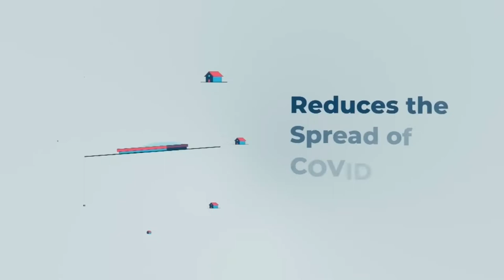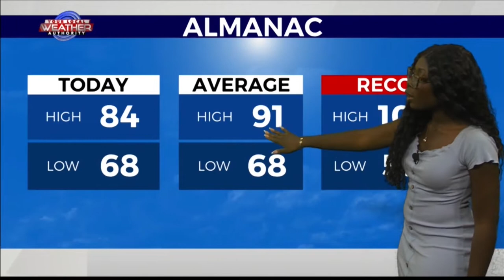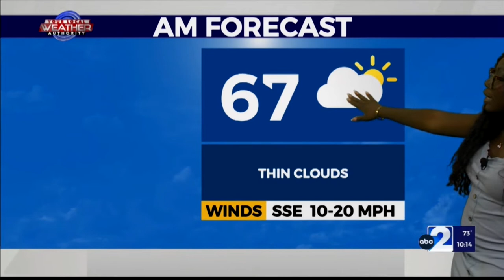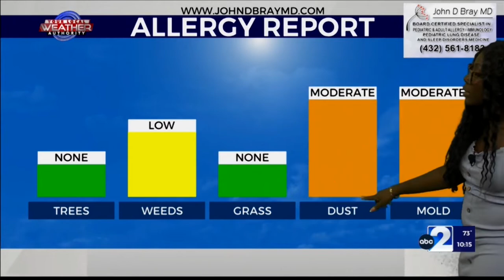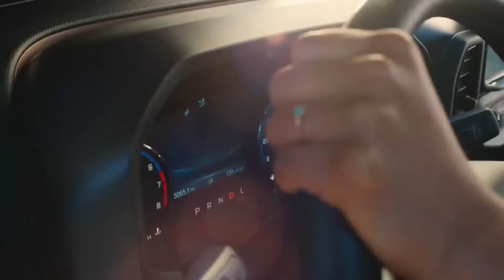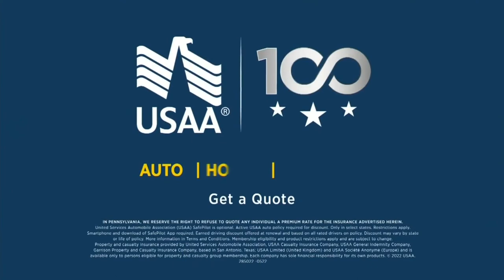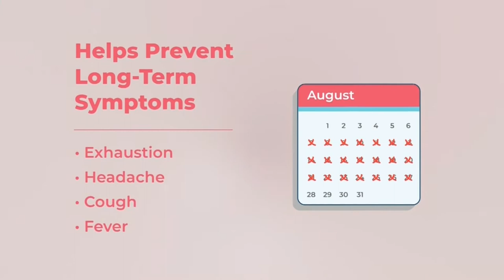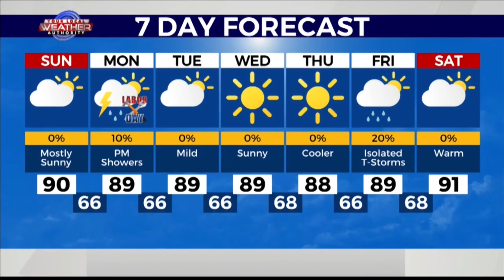ABC Big 2 News at 10:00 p.m., Saturday (9/3/22)